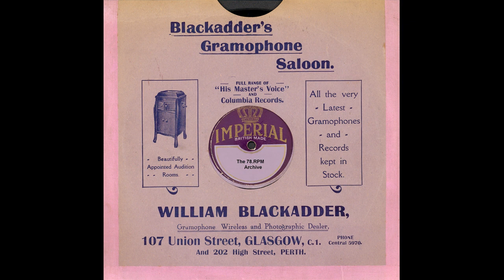Elliotts, The - The Laughing Vamp(1920)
Elliotts, The - The Laughing Vamp(Winner 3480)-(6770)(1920)